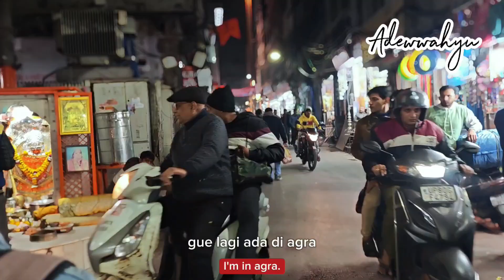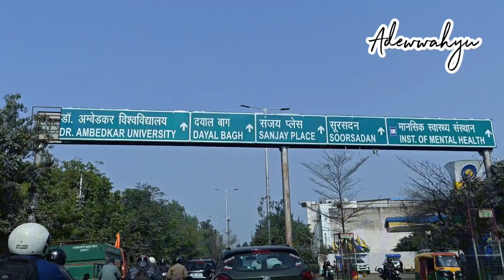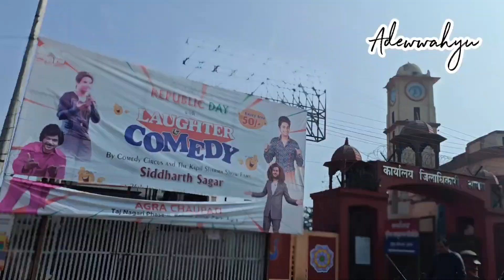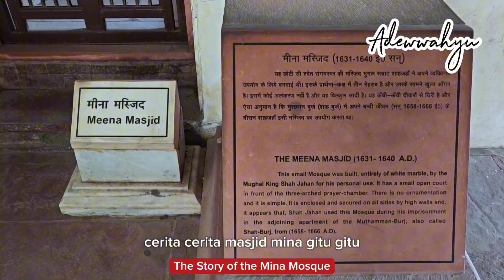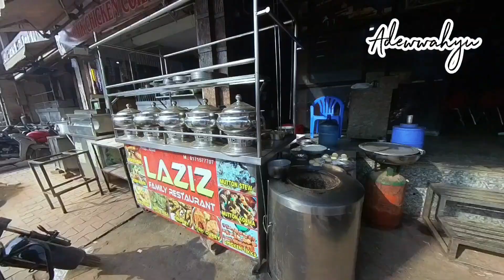Hampir 18% manusia di dunia hidup dan tinggal di India paling banyak di Uttar Pradesh